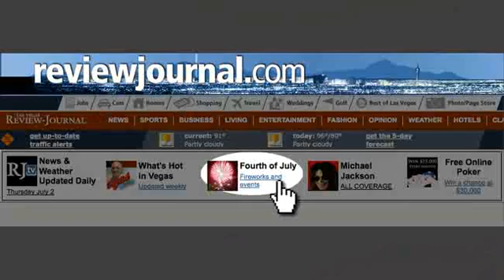rjtv070309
RJtv for Friday, July 3.